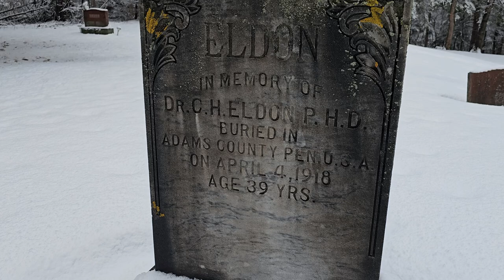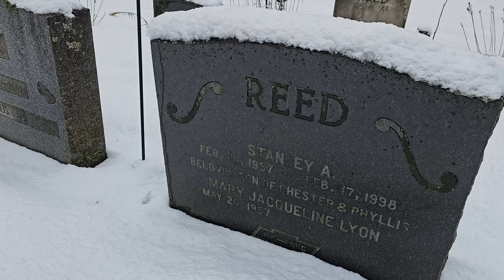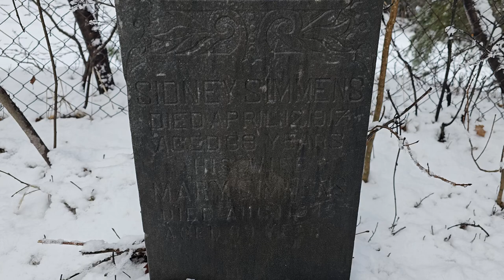The Old Graveyard & Backroads Photography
A couple of cool Photography adventures and a walk through an early 1900's graveyard. I knew I had family in here, but I get a surprise as I find names I wasn't expecting. Enjoy.

Artist Name: Frances Shelley
Song Name: Long Dream of August (Instrumental)
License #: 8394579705